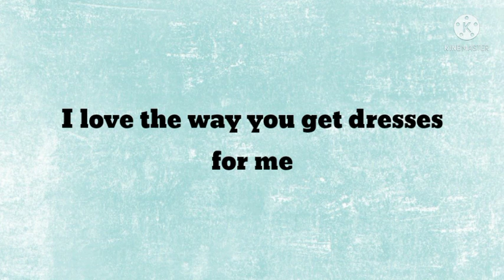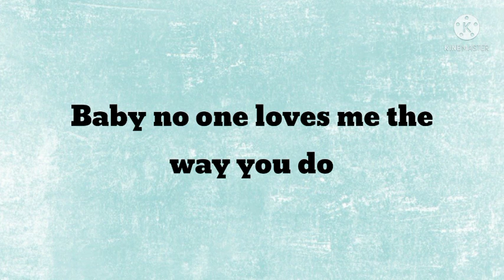DM to DF ❤️ I Love the Way You Get Dresses For Me 🦋 Love Message From Divine Masculine